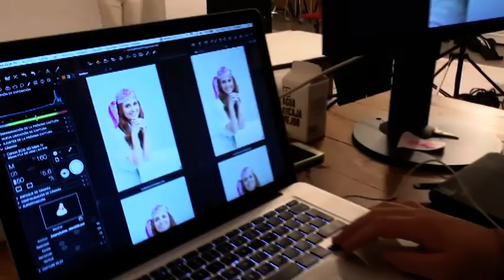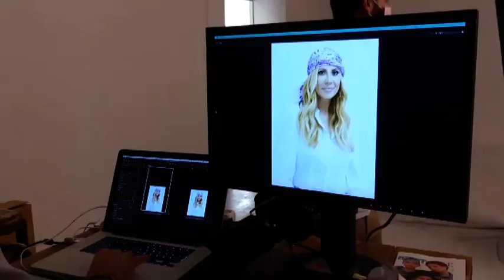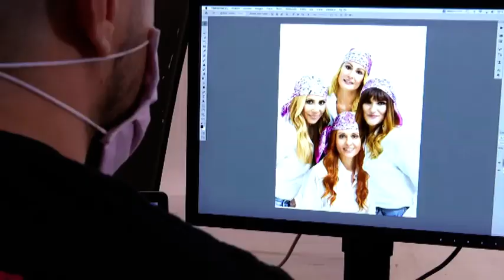Camera-Studio | AUSONIA - Lina Optas Comunicación